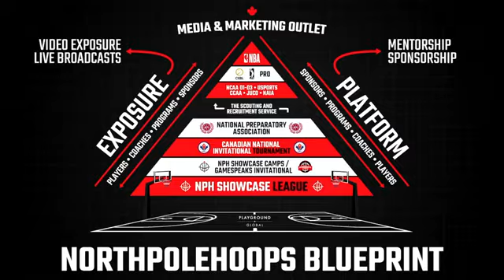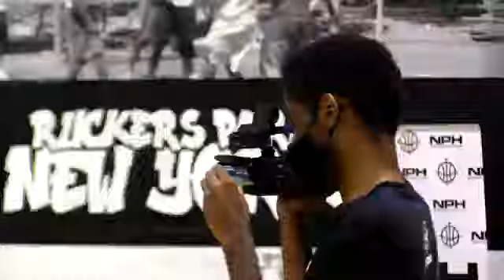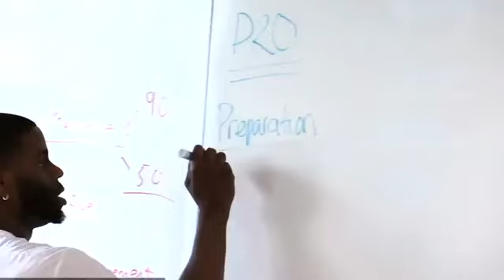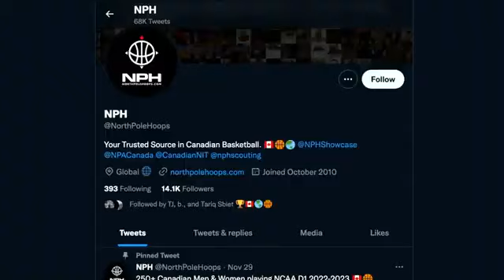Hodan Prep vs. Lincoln Prep || National Preparatory Association Canada || September 26, 2024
🏀🔥 Hodan Prep faced off against Lincoln Prep in a thrilling matchup in the NPA - Canada on September 26, 2024! This game was packed with high-energy plays, impressive skill displays, and intense competition, making it a must-watch for all basketball fans!

📅 Date: September 26, 2024. Don’t miss the chance to witness these talented young athletes showcase their skills on the court! 🌟

Game Recap:
From the opening tip-off, Lincoln Prep demonstrated their strength, establishing an early lead with aggressive defense and efficient scoring. Their cohesive teamwork and sharp passing created high-percentage shot opportunities, keeping Hodan Prep on their heels.

However, Hodan Prep refused to back down. With determination and skill, they made adjustments in the second half, tightening their defense and launching effective counterattacks. The tension escalated as both teams fought hard for every point, making for an exhilarating finish!

💪 Key Players:
🔥 Hodan Prep’s standout player – Scored 25 points, showing off a mix of sharp shooting and aggressive drives to the basket.
💪 Lincoln Prep’s key performer – Contributed 22 points and demonstrated exceptional court vision with several assists.
Highlights:
⚡ Fast breaks and highlight-reel dunks that electrified the crowd.
🎯 Crucial three-pointers that shifted the momentum in favor of both teams.
💥 Solid defensive plays that showcased the grit and resilience of OSBA basketball.